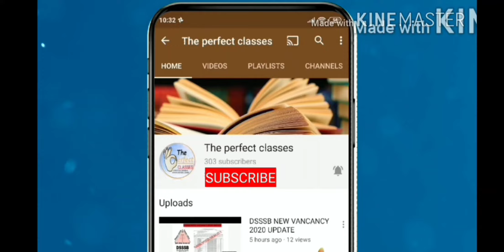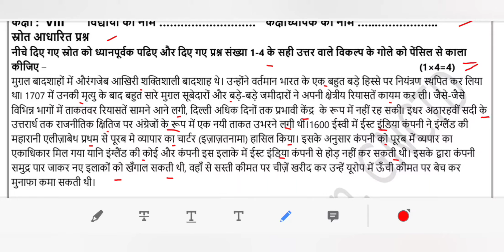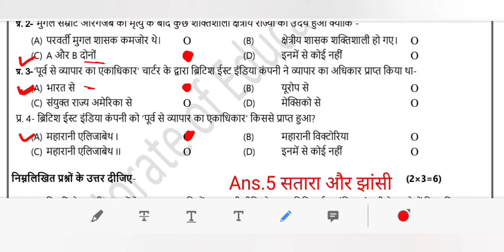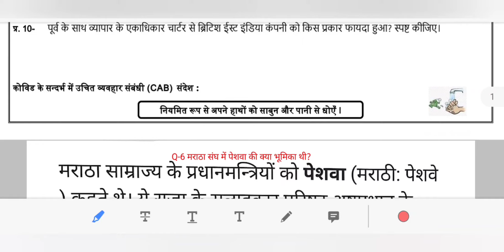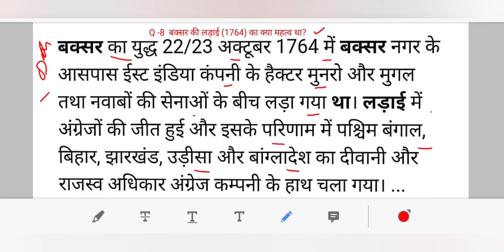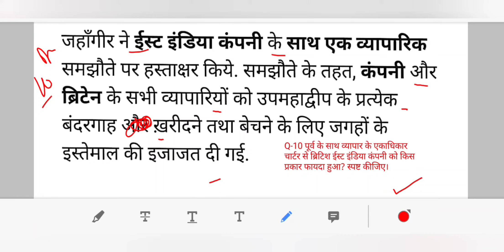ASSESMENT 2 CLASS 8 SST HINDI MEDIUM TUESDAY 31 AUGUST 2021